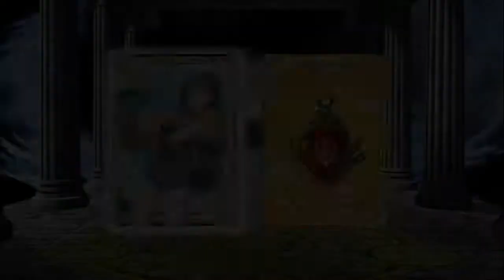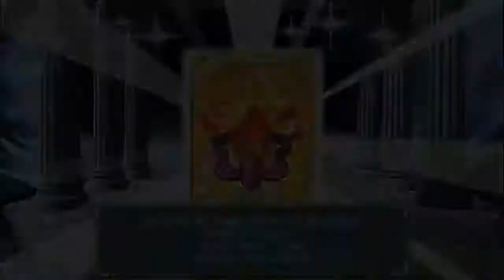[Valkyrie Crusade]【Perfect Evolution & Amalgamation】SR [Surtr] ► GUR [Scorching Surtr]